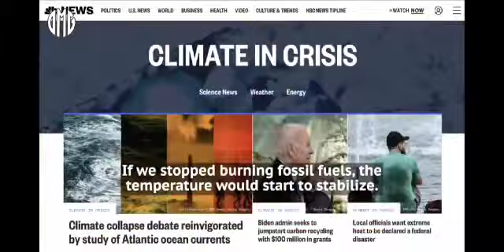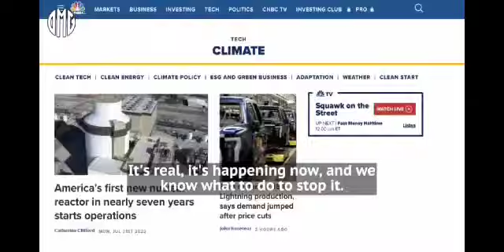A scam , and you're funding it